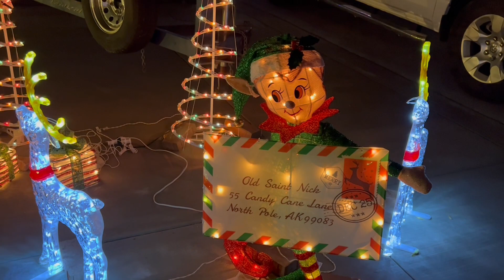Mustang Ct Christmas Lights 2022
Mustang CT Canyon Lake, Ca. Christmas Light Display 2022